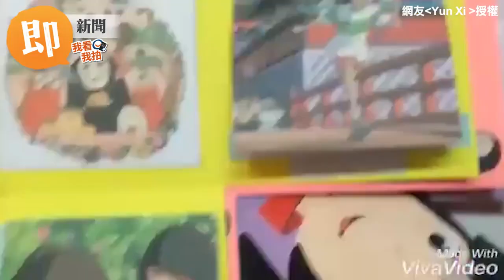【我看我拍】網友自製神隱少女爆炸禮物盒！